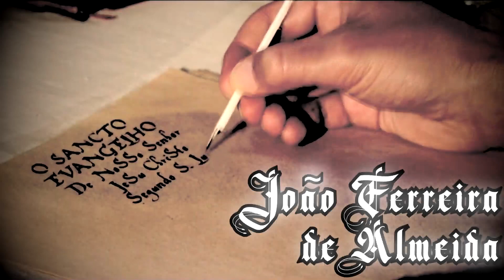Como viver pela FÉ - Paschoal Piragine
Paschoal Piragine - As lutas vêm para o cristão. Mas Deus já calculou os riscos, o perigo e os detalhes delas, e mesmo as lutas que vêm já estão trabalhadas pela graça de Deus. O Senhor é fiel, muito mais do que você pode imaginar. Vai, porque Eu estou contigo.